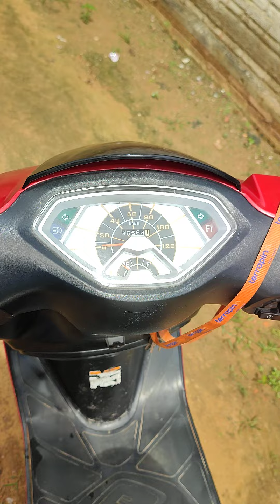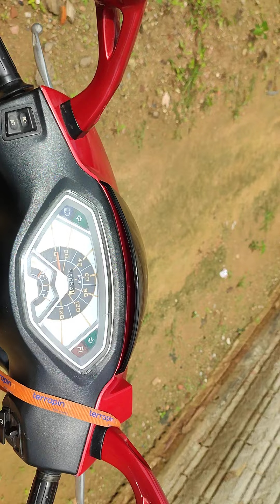moto para vender